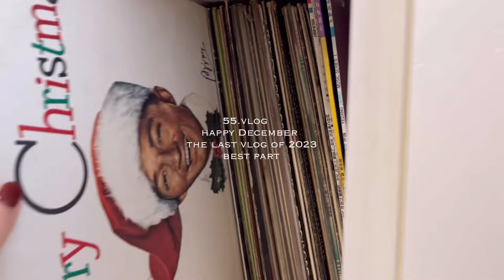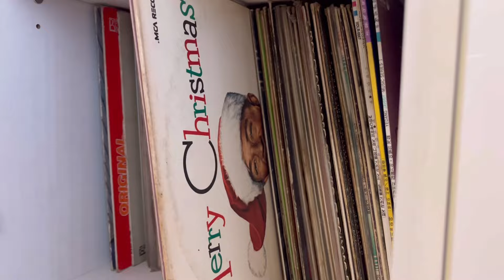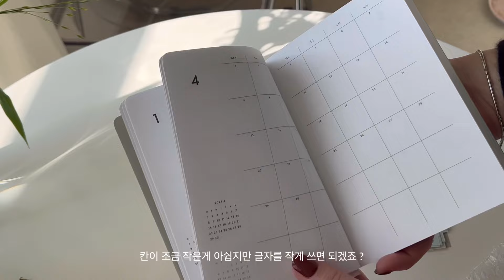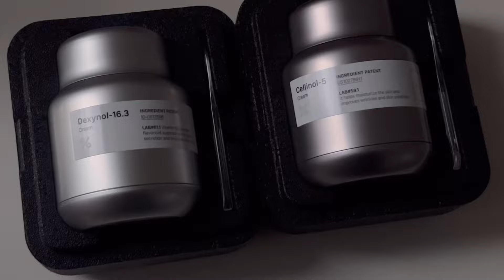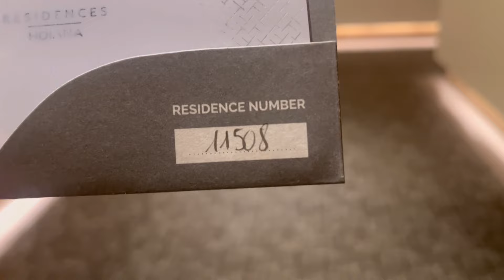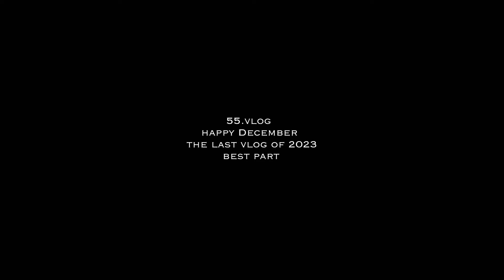VLOG. 🧤🧣겨울 옷 쇼핑ㅣ언박싱ㅣ데일리 가방ㅣ방꾸미기ㅣdaily 브이로그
UNBOXING 🧥👖

1:03 Around ann _ glossy bag
4:05 Adidas Gazelle indoor green
6:55 Analogue keeper -2024 weekly diary
9:40 Nibbuns - double button wool coat
11:11 Perfect science - dexynol 16.3 cream
12:45 The central - rose corsage vintage leather jacket